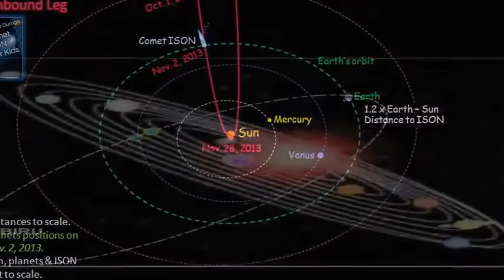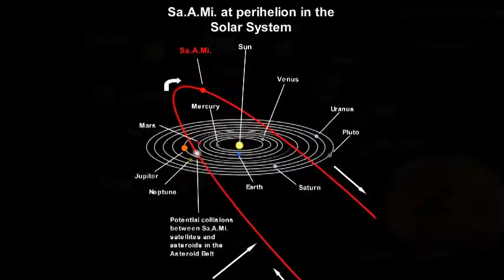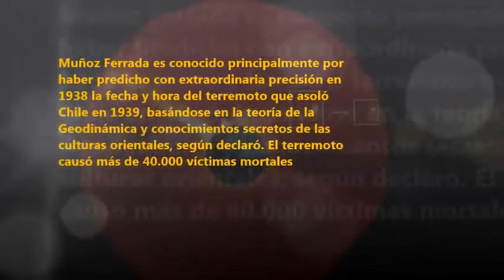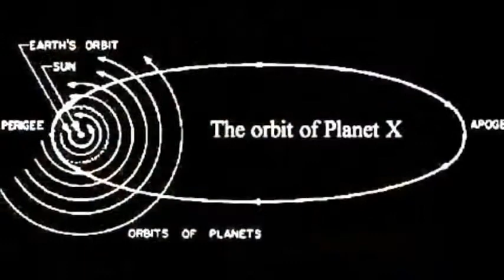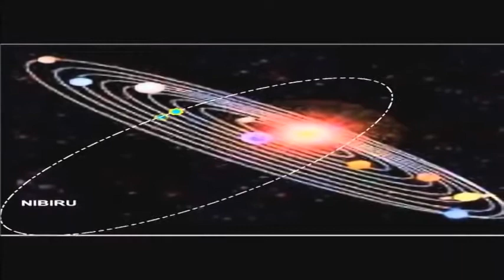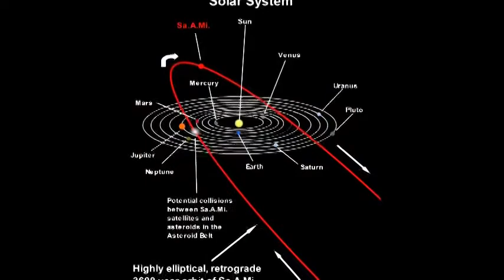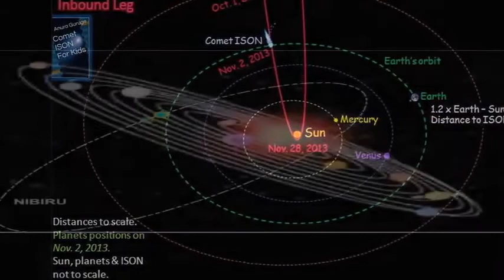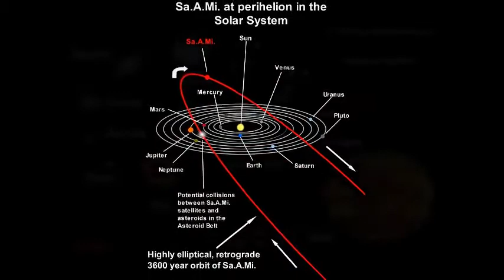Nibiru Se acerca a la Tierra el planeta Nibiru Presagio de calamidades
PLANET X NIBIRU, NASA NIBIRU

Is Nibiru real? Does it take Nibiru 3,600 years to complete one orbital journey? As you can imagine, the gravitational effects of a sizable planet moving close to the inner solar system would spell big trouble for planet Earth. Earth has been acting up lately with an increase in earthquakes, volcanoes, global warming (oops..I meant “climate change”), blending of seasons, and more. Open your mind a little and stop believing everything our so called scientists and NASA folks have to say. Every week NASA seems to have learned something new that was unthinkable.

First you have to understand that we might be part of a binary solar system. NASA just found a binary solar system last year. It would explain the earth’s wobble which is still unexplained today. Would it be too far off to believe that a planet can share both solar systems? If you took the time to watch this video, then you might be interested in this newspaper article and these Planet X abstracts. Explore this site and ask questions and share your thoughts.

NIBIRU PLANET X: Best NIBIRU footage in Canada JUNE 9th 2015
Nibiru, Planet X, Nemesis, The Destroyer, Wormwood, Hercolubus